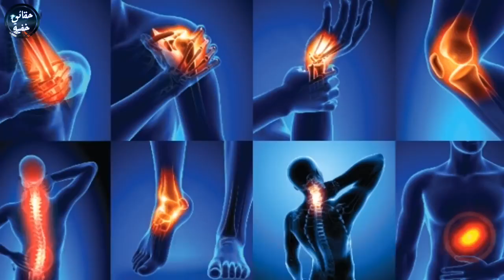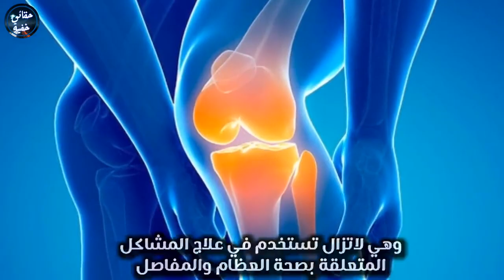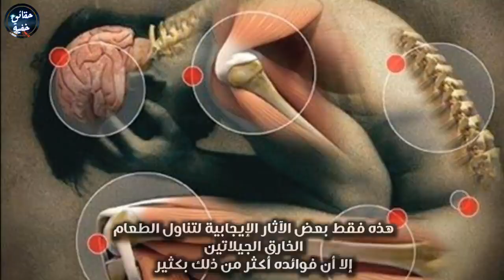🌸💪🦵🦶علاج للمفاصل سهل ورخيص وبلا اثار جانبية🦶🦵💪🌸